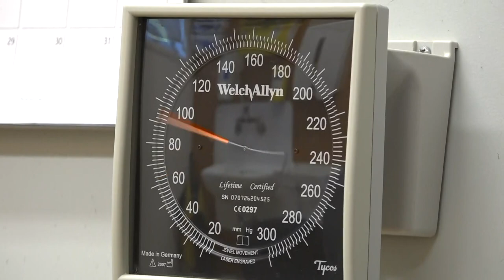Te Whatu Ora warns of challenging winter ahead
GPs are at maximum capacity as they work to ease the pressure on hospitals across the country.